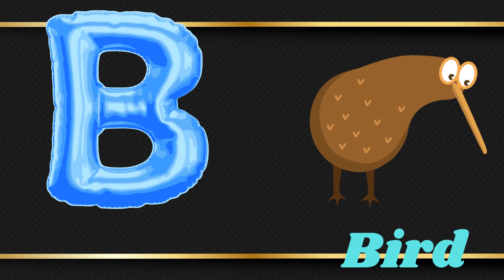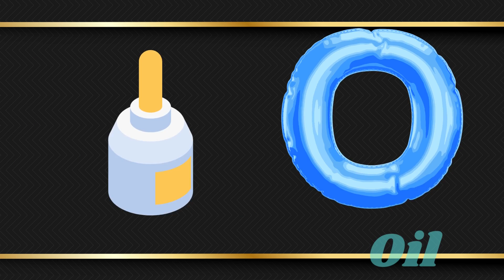ABC Phonics Song | Alphabet letter sounds | ABC learning for toddlers | Education ABC Nursery Rhymes